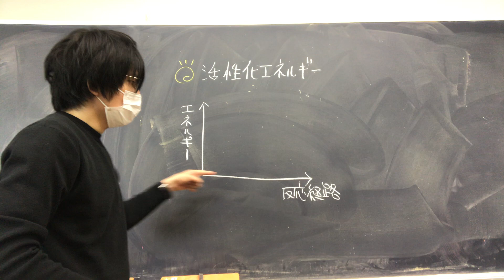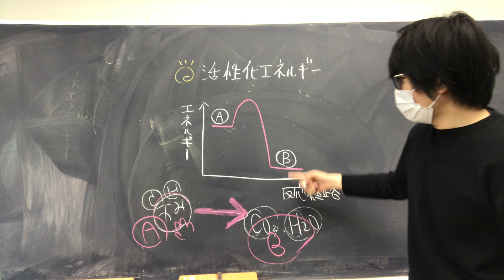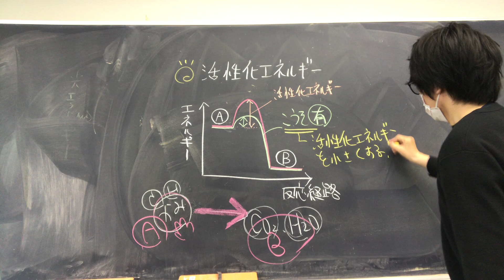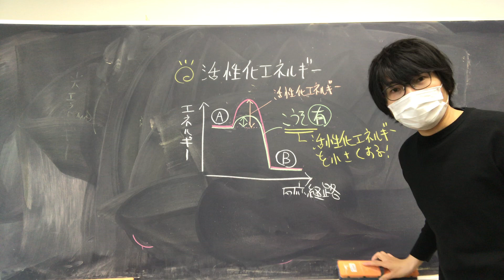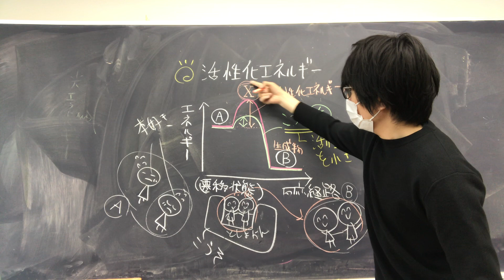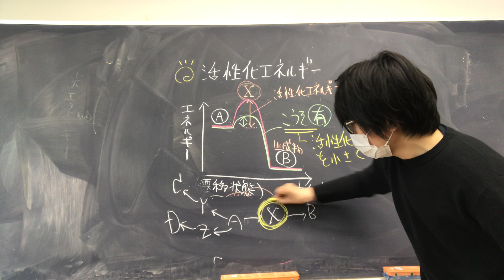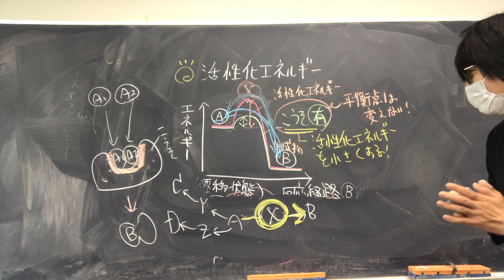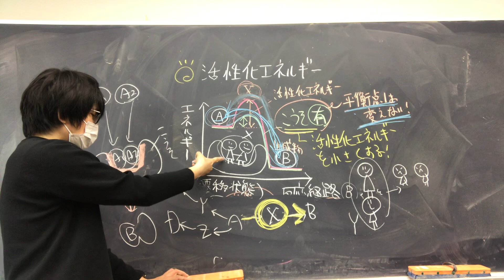酵素と活性化エネルギー 高校生物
活性化エネルギーについてわかりやすく講義します。
後半、少し大学内容に足を踏み入れます。我々は宇宙の法則に逆らうことはできません。利用することができるだけです。
語呂「姑息な手で火星を下げる（酵素は活性化エネルギーを下げる）」
問題：酵素は、活性化エネルギーを（　）する。空欄を埋めよ。
答え：低く

●ある種の酵素は、酵素がない状態では１０億年に１回しか起こらないような反応を、５秒に１回引き起こす。それほど活性化エネルギーの低下による反応速度の上昇は劇的である。
●動画の中の、基質A1、A2と酵素の反応について。A1と酵素が結合し遷移状態になるための活性化エネルギーは低く、さらにA1と酵素が合体した物（A1－酵素複合体）と、A 2との間に起きる反応の活性化エネルギーも低い。そのため、酵素のない条件より、速く反応が進行する。
A1が、触媒なしで A 2になるための活性化エネルギーはとても高い。
●当然、遷移状態となっても、元に戻ってしまうこともあり得る。遷移状態では、Bだけでなく、 Aよりも高いエネルギーレベルにあるからである。 A方向に転げ落ちることもあり得る。
● 一般に平衡にある系がほかの平衡状態に移る場合には、その途中に両状態よりも高いポテンシャルエネルギーの障壁を乗り越えなければならない（分子が、お互いのもつ電子の反発に逆らって接近し、元々あった結合を切断し、新しい結合を作るためには、ある程度の大きな勢いで衝突しなければならない。あまり厳密ではないが、エネルギー的な障壁の大きさはこの勢いの大きさに関係していると高校生は考えて良い）。この障壁を乗り越えるのに要するエネルギーを活性化エネルギーという（反応原系から生成物が生じる中間段階として一つの遷移状態が存在するが、この遷移状態と原系のエネルギー差が活性化エネルギーである。すなわち、原系と生成系の間にはエネルギー障壁があり、この高さが活性化エネルギーに相当する。なお、遷移状態は、現実的には、単離することも、物理的に観察することもできない。計算機化学のシュミレーションによってその構造は理論的に推測される）。
●活性部位の構造を使って最適な位置に基質を固定している（酵素の活性部位の形状や、電荷の分布、水素結合、暫定的な共有結合、金属イオンへの配位などにより、基質の動きや高次構造が制限を受け[現在では、酵素もそれに伴って歪むことが知られている]遷移状態に近い形に固定される）。その結果、酵素ー基質複合体は、高いエネルギー無しに、遷移状態に移行し、生成物と酵素になるのである（酵素の歪みは元に戻る）。
酵素がある場合の反応速度は、ない場合に比べて10000000から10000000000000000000倍程度速い。
これは、酵素のない状態では、活性化エネルギーを超えるほどのエネルギーを獲得する基質は、奇跡的にうまい向きで衝突したもののみであるからである。したがって、熱力学的に進み得る反応であっても、酵素のない場合は、その速度は非常に小さい。（酵素があると、基質が、最適な配置で近付くことになるので、生成物に至る遷移状態へ劇的に形成されやすくなる）
大学生の言葉を使えば、酵素は、遷移状態となるためのエネルギーを供給するのではなく、遷移状態のエネルギーレベルを低くしているのである。
生体内で酵素が使われているのは、マッチの火のような活性化エネルギー投入法では、つまり高熱では、生体が壊れてしまうからである。
●DNAやタンパクはエネルギーレベルが高く、分解したほうが安定である。しかし、細胞内でDNAやタンパク質が勝手に壊れないのは、これらの分解反応には高い活性化エネルギーの山があるからである。
●実際は、動画の横軸は反応座標（時間ではなく、この反応において結合が壊れたり新しくつくられたりする進行具合）、縦軸はギブズエネルギーである。大学生になったら学ぶと良い。不安定な系は高いギブズエネルギーをもち、より安定な状態（低いギブズエネルギーをもつ状態）に変化しようとする。

0:00 酵素は活性化エネルギーを下げる
4:21 余談（大学内容）